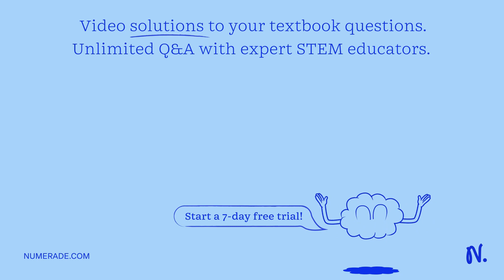The electrochemical equivalent Z of any element can be obtained by multiplying the electrochemical …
The electrochemical equivalent Z of any element can be obtained by multiplying the electrochemical equivalent of hydrogen with (a) Atomic weight (b) Molecular weight (c) Chemical equivalent (d) A constant